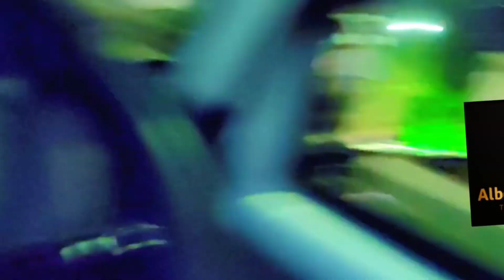Aatham - Navratri Sheri Garba 2023